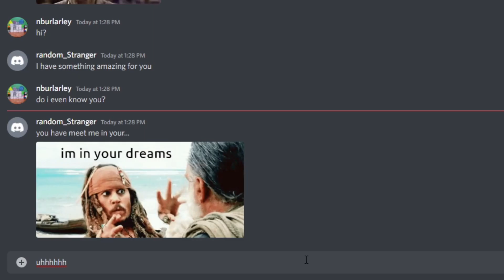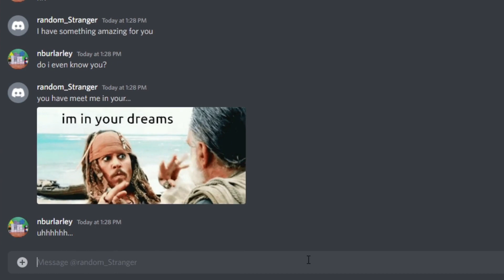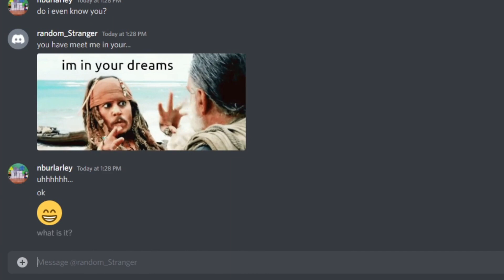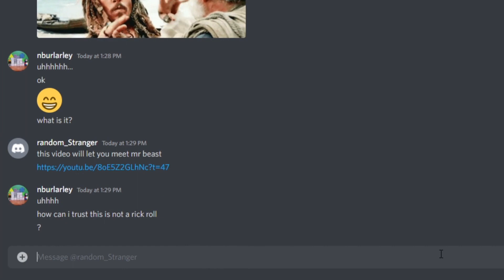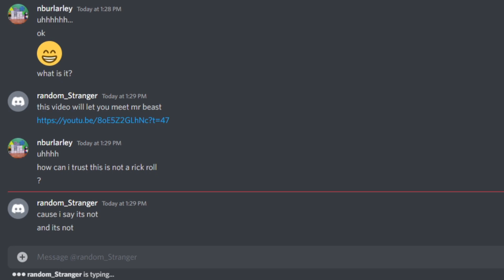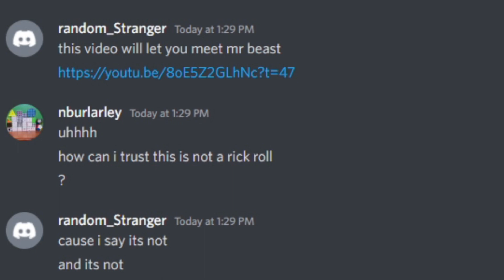The New Rick Roll...